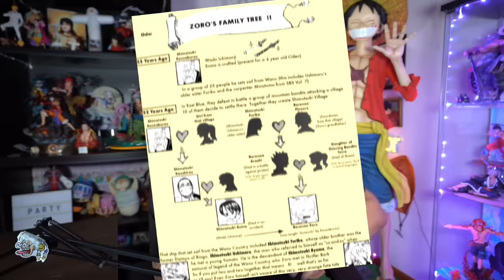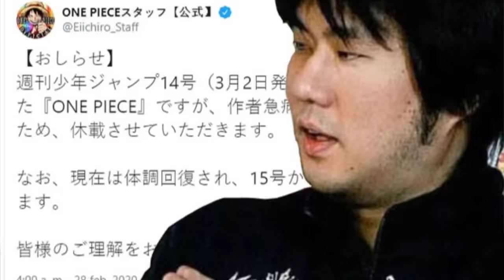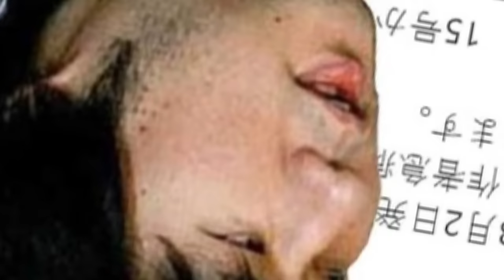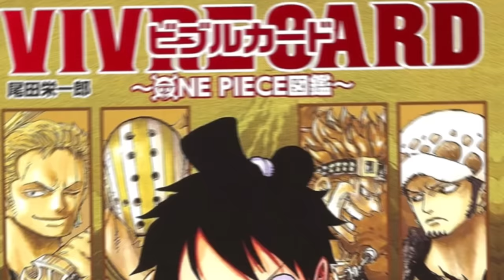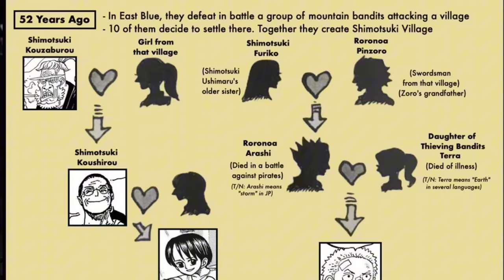ONE PIECE SBS 110 - TODO LO QUE DEBES SABER (Kizaru es un traidor, El pasado de Fujitora...)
Hola nakamas! Hoy os traigo toda la información útil del SBS 110 de One Piece! Espero que os guste! Like y sub ;)